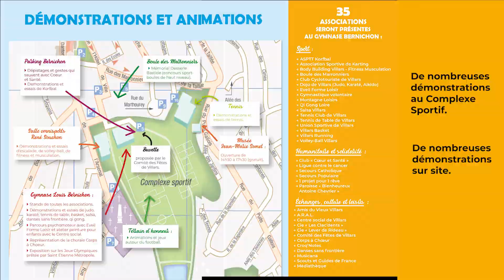Vidéo teasing Forum des associations 2022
La 12ème édition du Forum des associations se déroulera samedi 3 septembre 2022 de 9h30 à 17h30 non-stop, au Gymnase Bernichon.
Venez nombreux !